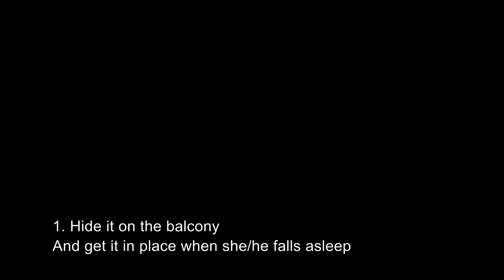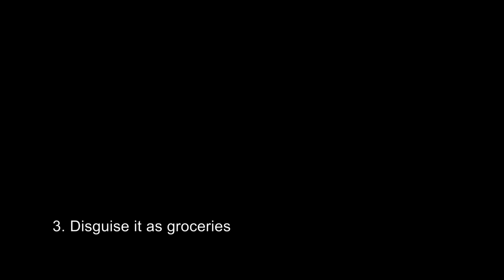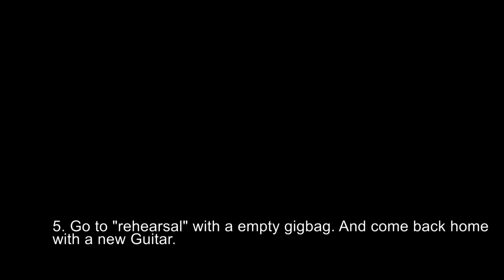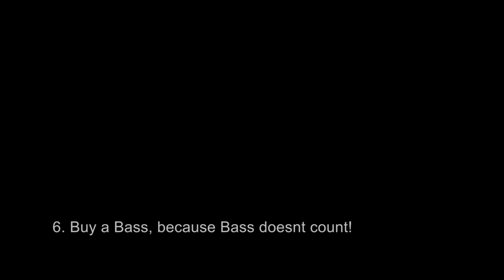6 ways to buy a guitar without letting your partner know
Once we are at 2000 I have som suprises for all of you!

Also, leave a comment what you want to see next on the channel.

For more content, please visit my other platforms!